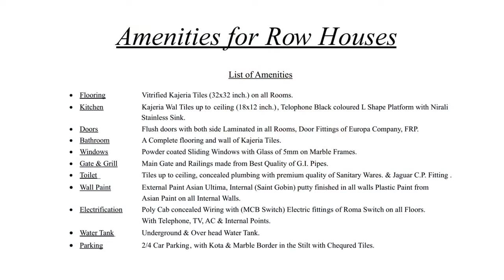Om Apartments Kharghar, Navi Mumbai